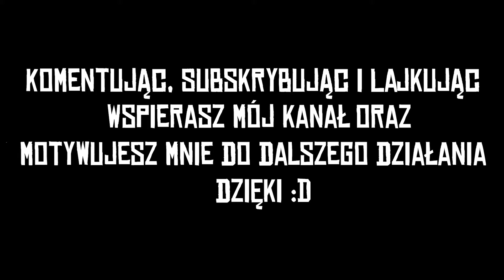Red Dead Online Legendarny Łoś Rycerski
W odcinku Red Dead Online Legendarny Łoś Rycerski

Wiem, wiem trochę późno ale w końcu go znalazłem :D
Pytanie czy warto wrzucać takie odcinki troszkę po fakcie?
Dajcie znać w komentarzu :D

Like, Sub, Komentarz, Udostępnienie mile widziane :D